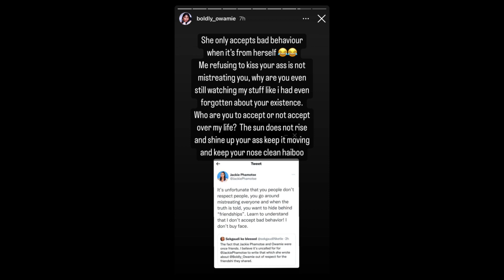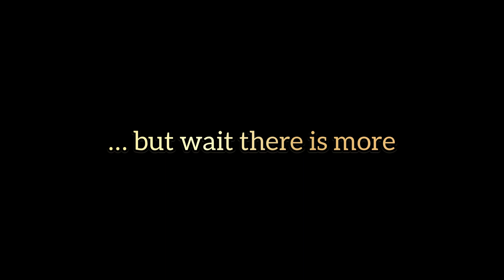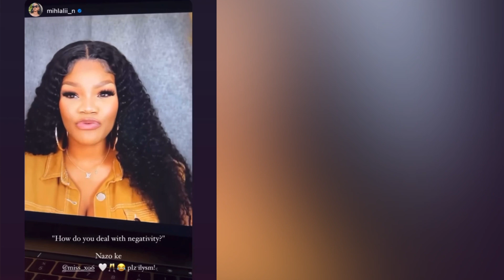Jackie Phamotse Goes After Owamie “I Will Sue That SUV driving my Porsche & AUDI behind you” 🚩😱